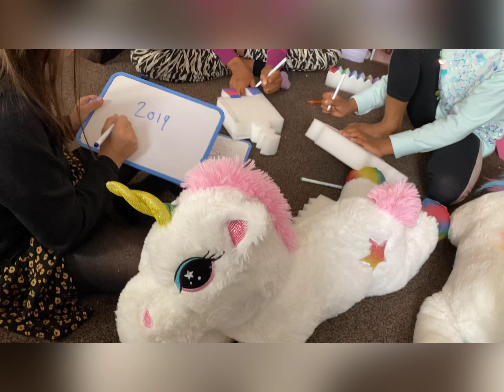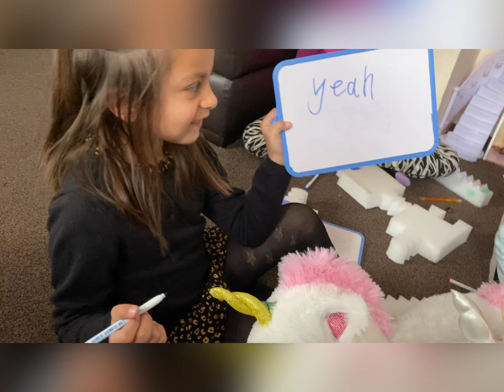GRWM + Hanging out with two Unicorn Bestfriends | Decision time#Bestfriends#MeetUps#Fun#Insetday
We had a special guest Amaani who is Elise' Bestfriend to join in the fun. Game challenge where we get to Learn Play and do some Hoedowemeet BACKTOSCHOOL FUN Discussions in new SCHOOLYEAR session. Find out more in this video#Reactions too.

Put together by LibeksWorld

*FAQS*
Age: 6 and 9